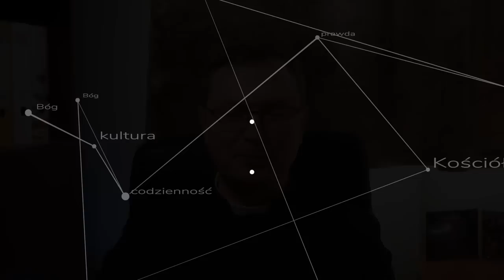i lornetka księdza - odpowiadam na zarzuty sceptyka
Czy wiara jest racjonalna? Czy sceptycyzm jest racjonalny? Czy racjonalizm jest racjonalny i czy w ogóle warto być racjonalnym? Odpowiadam na komentarz pana Bogumiła do mojego filmu.